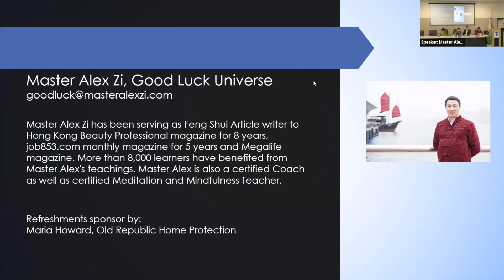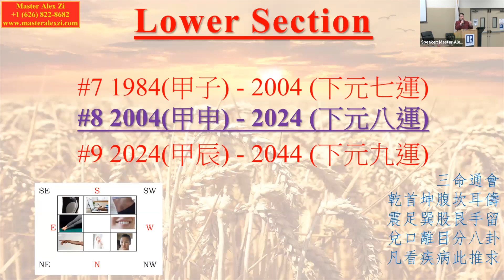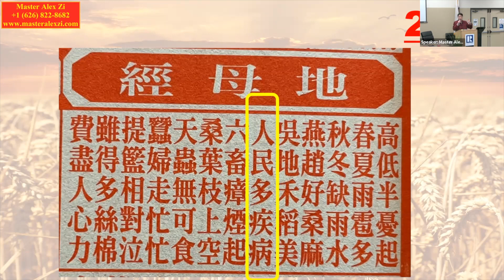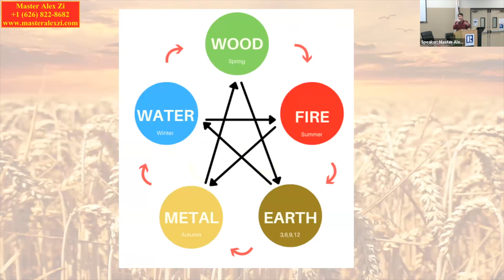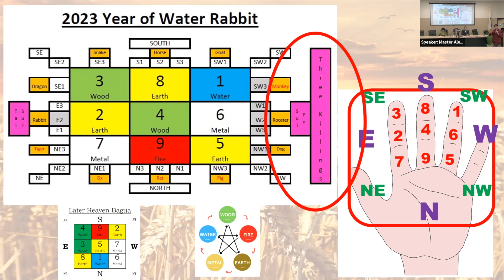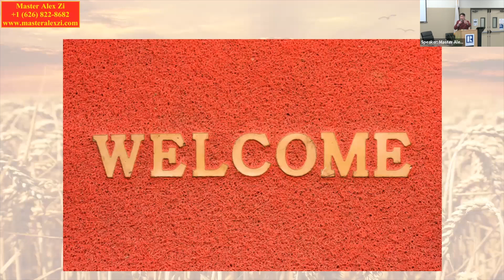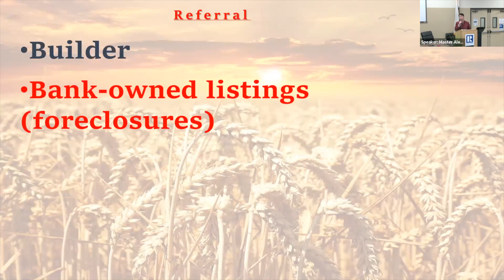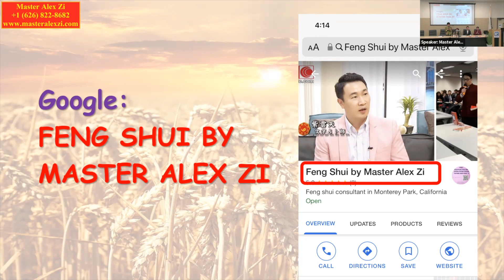Feng Shui Tips for 2023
Title: Feng Shui Tips for 2023
Speaker: Master Alex Zi